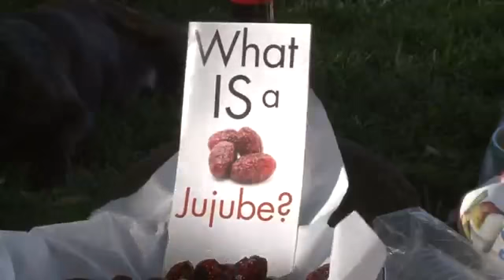29317 rizne CCTV America Mark Niu tours Alisha Taff’s jujube farm